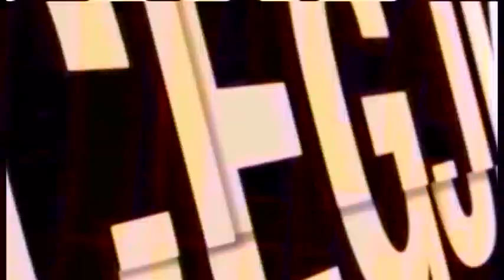AFORISMA DEL GIORNO 02 01 2024